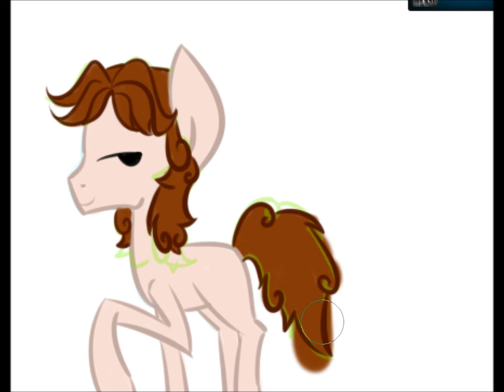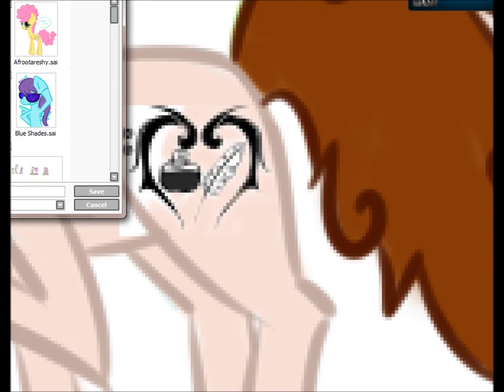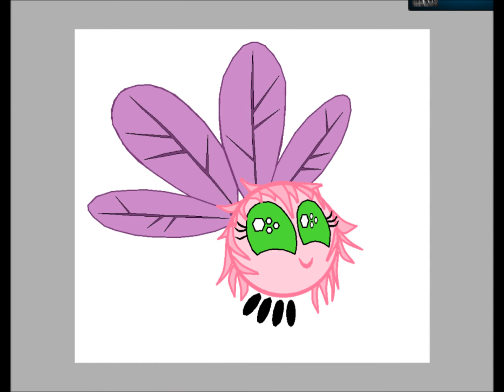Exquisite Symphony -- Speed Paint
A speed paint for my friend on gaiaonline. I made her a genderbend version of her Elegant Melody Ponysona/OC with a parasprite.